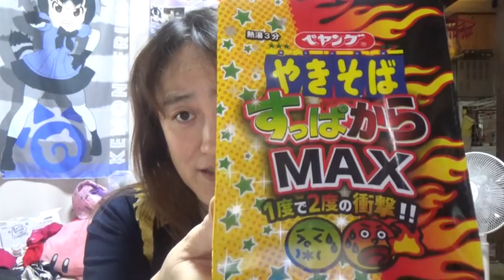ペヤングすっぱからMAX食べてみました☆